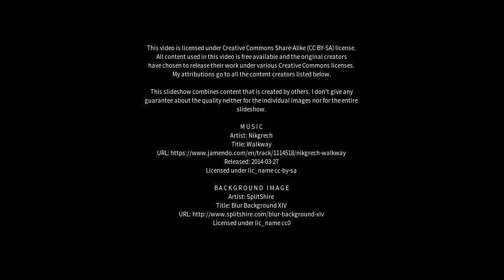Best places to visit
Best places to visit - Badvel (India) Best places to visit - Slideshows from all over the world - City trips, nature pictures, etc.